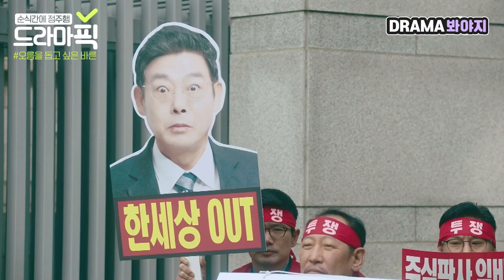[드라마픽][고아라X김명수 EP.8] 이런 남자 또 없습니다❤ 고아라 도와주려는 김명수 | 미스 함무라비 | JTBC 180619 방송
[드라마픽▶미스 함무라비]

엄마의 기억 속에 잊혀져가는 것이 괴로운 박차오름(고아라)를
도와주고 싶은 임바른(김명수)

임판사님 오름이 한정 세상 따숩네요 (´•᎑•`)♡

📌 영상 속 프로그램은?